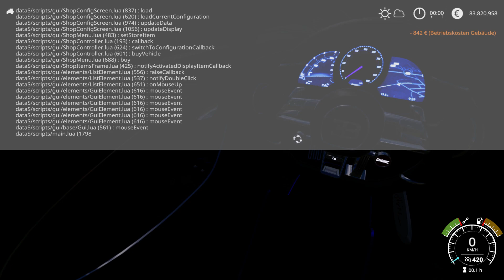LS19 Modvorstellung - Bugatti La Voiture - LS19 Mods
✖️ Sonstiges

CornHub ❤ Dich c: